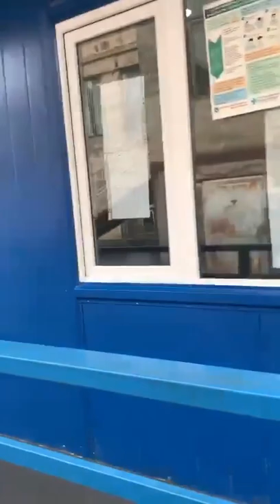Խայտառակություն՝ Նորքի ինֆեկցիոն հիվանդանոցը դատարկ է, բայց հիվանդներին տանում են շրջաններ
«Երկիր ծիրանի» կուսակցության նախագահ ԶԱՐՈՒՀԻ ՓՈՍՏԱՆՋՅԱՆՆ ահազանգում է, որ Նորքի ինֆեկցիոն հիվանդանոցը դատարկ է, բայց հիվանդներին տանում են շրջաններ կամ Ավանի ինֆեկցիոն հիվանդանոց: Մանրամասները դիտեք տեսանյութում.